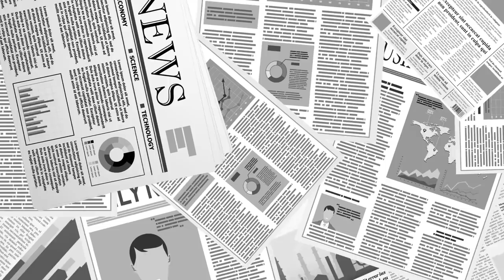허물 필요까지 있었을까 / 로버트 리 장군 동상 / 올바른 역사관 / '후손의 오만'에 빠지지 않아야 [공병호TV]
* 공병호TV는  신규영상에 대한  '전면 노란딱지'(광고금지)에다 전체 노출의 약 80%를 차지하는 추천영상이 2020년 9월부터 부터 전면 중지된 상태입니다. 여러분의 후원이 방송을 지속하는데 큰 도움이 될 것입니다.

Bitcoin : 3MTW849AkP2ftLeSK2teZHMmzLu7Z83s9U